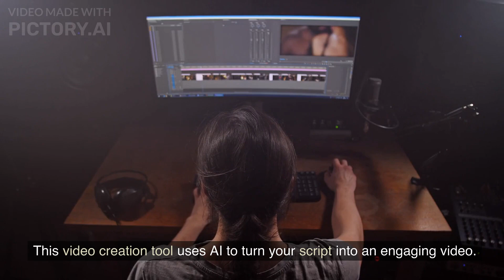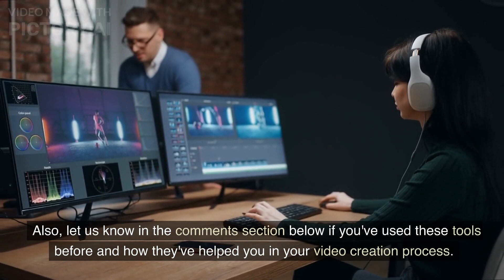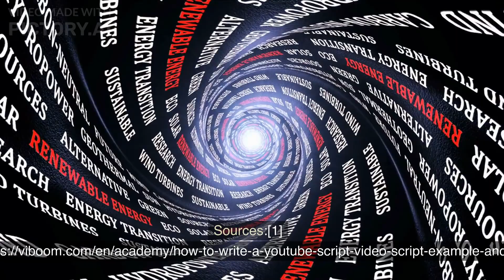How to make a YouTube video Using Chat GPT and Pictory.ai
ChatGPT and Pictory.AI can work together to create high-quality content. ChatGPT is a language model that can generate human-like text, while Pictory.AI is a video creation tool that can turn text into visually appealing videos. By using ChatGPT to generate text and Pictory.AI to create videos, content creators can produce high-quality content in less time. For example, a writer can use ChatGPT to generate a script for a video, then use Pictory.AI to turn the script into a video. This allows the writer to focus on their strengths, which is writing, while Pictory.AI takes care of the visual aspects of the video.